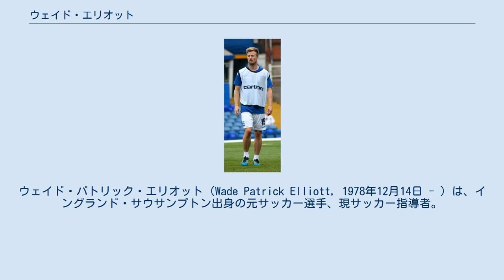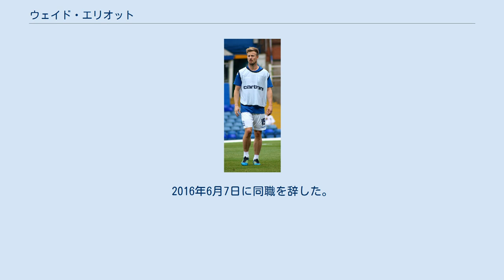ウェイド・エリオット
ウェイド・パトリック・エリオット（Wade Patrick Elliott, 1978年12月14日 - ）は、イングランド・サウサンプトン出身の元サッカー選手、現サッカー指導者。
 少年時代はサウサンプトンFCのユースチームでプレーするも、上のカテゴリーへ進むことができず退団、イングランド7部リーグに属するバーシュリーFCへと籍を移す。
その後、大学に通いながらバーシュリーでプレーを続けていたが元AFCボーンマスの選手であったジミー・ケイスの計らいでボーンマスのトライアウトを受験し、これに合格を果たす。
 1999年2月にボーンマスと正式契約を交わすと、2005年までの在籍期間をチームの大黒柱として君臨、フットボールリーグ2の年間最優秀選手を受賞するなどの栄光を得た。
 2005年からはバーンリーFCでプレーをしており、2008-09シーズンにはチームとしてプレーオフの末にプレミアリーグ昇格を掴みとり、エリオット自身も30歳にして初めてプレミアでプレーすることとなった。
 2011年8月、バーミンガム・シティFCへ移籍。
2014年1月28日にブリストル・シティFCへローンで加入すると、同年3月4日にその期間を延長。
翌シーズンからは同クラブへ完全移籍し、キャプテンに就任した。
同シーズンのフットボールリーグ1とフットボールリーグトロフィーの2冠を置き土産に現役を引退し、クラブのU-21部門で監督を務めることとなった。
2016年6月7日に同職を辞した。